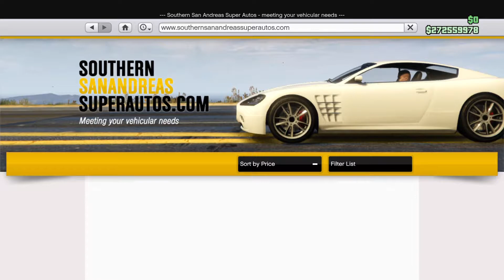GTA 5 - DLC Vehicle Customization - Canis Seminole Frontier (Jeep Cherokee)